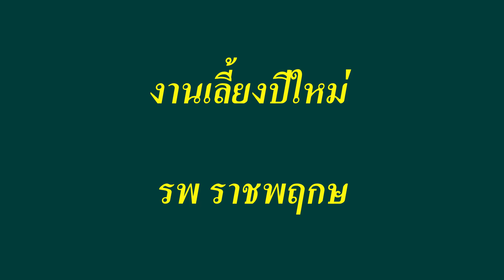งานเลี้ยงปีใหม่ รพ ราพฤกษ์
วัตถุประสงค์ : เพื่อเป็นการขอบคุณพนักงานที่ทำงานอย่างมีคุณภาพ และมีประสิทธิภาพมาโดยตลอดปี 2565 และเป็นขวัญกำลังใจที่มากยิ่งขึ้นของพนักงาน